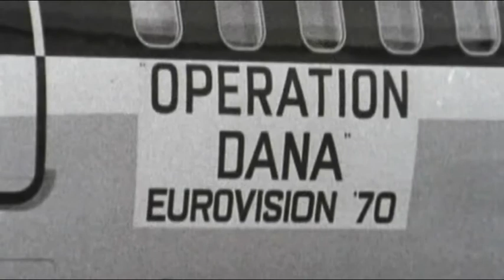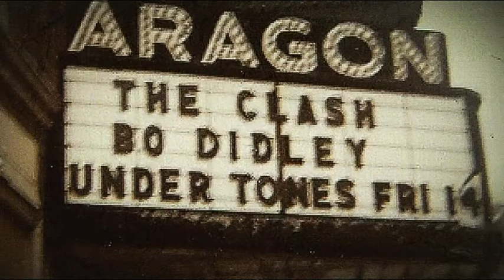Mickey Bradley - The inside story of Londonderry's love affair with music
Derry, the 2013 UK City of Culture, has historically been known as a centre of song.
Mickey Bradley talks about it's great musical history from Sandie Shaw's Eurovision success to playing with The Undertones.